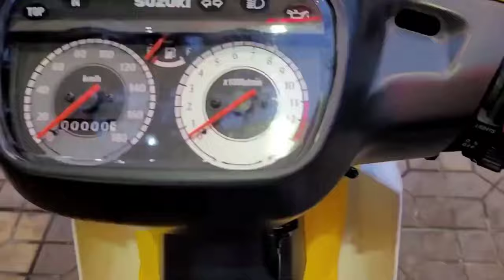🔴 Xipo98 -A25 🇻🇳 HQCN☆83-80190 || HKTeam 0939080609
Xipo98 -A25 🇻🇳 HQCN☆83-80190
📌Nhận Giao Lưu - Hỗ Trợ Góp
Xe dọn Mới sạch đẹp từ trong ra ngoài
Đồ zin nhiều bít xe, máy ngon.